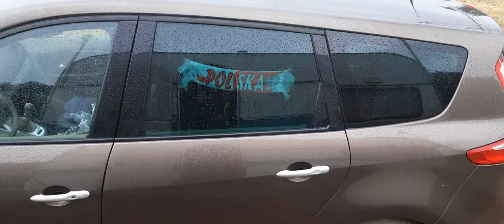Jak wrócić do domu część 2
Witam 13 go wypuszczone a 14 go kolega z Malborka dzwonił ze samiczka jest już w domu o pozostałych dwóch nie mam  informacji a i tak jestem zadowolony że trud się opłacił i gołąbek dotarł do Hodowcy. Pozdrawiam i Dobry Lot.
Kolejna dobra wiadomość od hodowcy Lucjana z Nowej Soli gołąbek 20 rano w domu BINGO ! Dobry Lot.